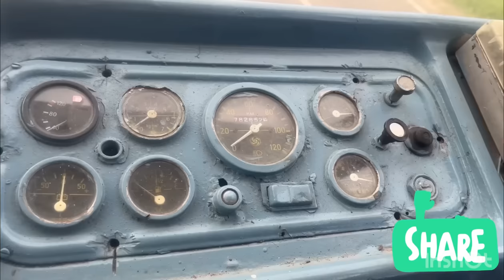Amazing lady driver, drive a long chase Leyland bus. National driving institute